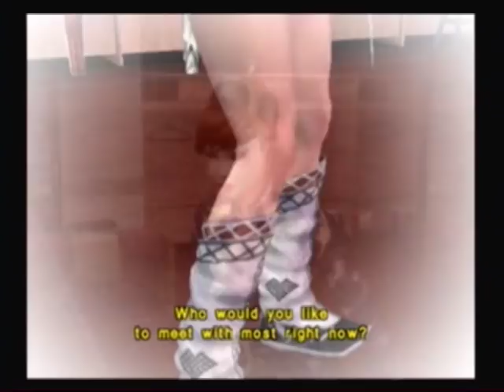Let's Play Rumble Roses: Killer Khan's Story Part 01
This is only the best story mode ever.  "Aman tat!  Shut up!"